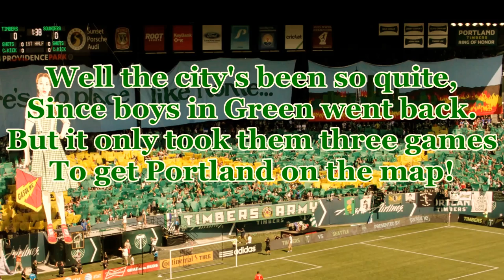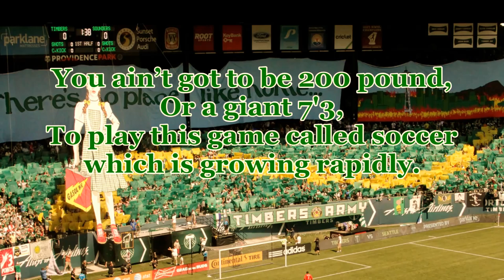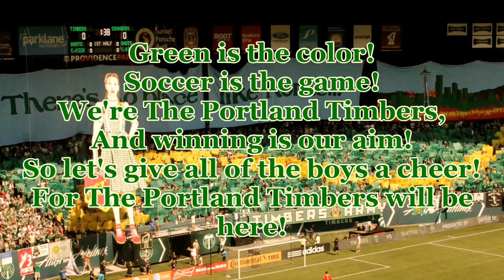Green is the Color - The Portland Timbers song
The Portland Timbers is football club from Oregon, USA and it competates in National Soccer League.